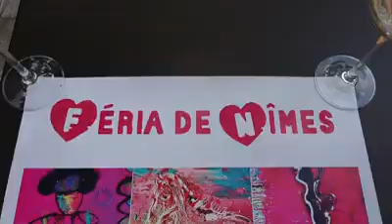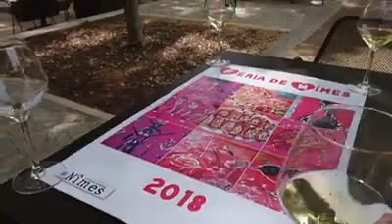Christel Bernard Nuez au restaurant le W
la vie locale de nimes et de son agglo